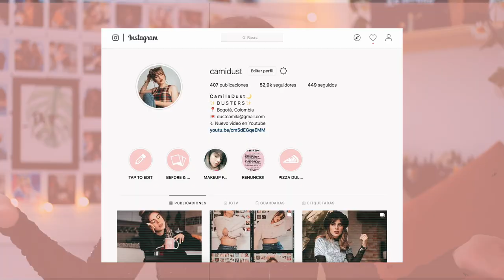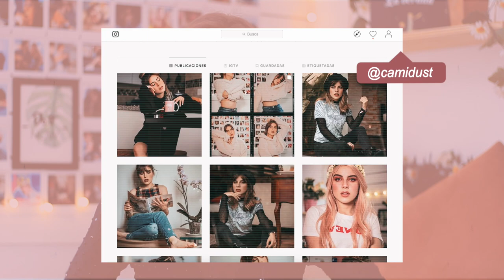Convierto a MI NOVIO en FOTÓGRAFO PRO 📸| Camila Dust ✨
Hace mucho quería hacer este video de fotografía para hacernos la vida un poquito más fácil, es lo que yo como fotógrafa he aprendido, que puedo hacer una foto con ayuda de otra persona aunque la idea salga de mí, les gusta?

Quiero que aprendan que no depende de la herramienta con la que hagan las fotos sino de la idea y el conocimiento que tengan ✨

Por cierto! Si estan interesados en adquirir el workshop, es en Bogotá Colombia y es presencial, les dejo el link de compra por si quieren adquirirlo porque hasta el 11 de Junio estará con el 50% de descuento ⚡

• Qué camara utilizo:  Canon T3i
• Objetivo: Canon 50mm
• Con qué edito mis videos: Final Cut Pro